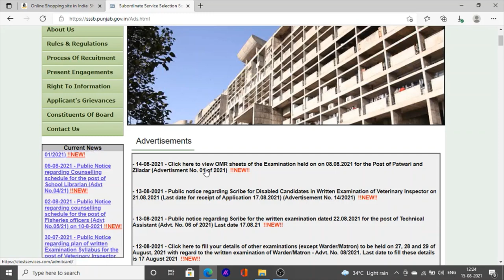punjab patwari omr sheet download on mobile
Hello Friends This is a Informative Channel and This Video is Full Information About how to downalod omr sheet for patwari exam 2021 on mobile